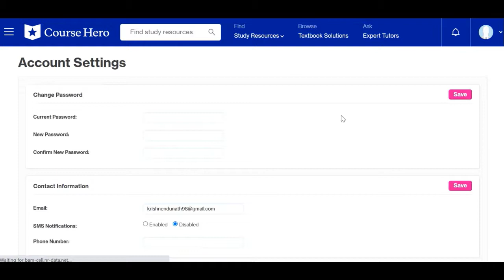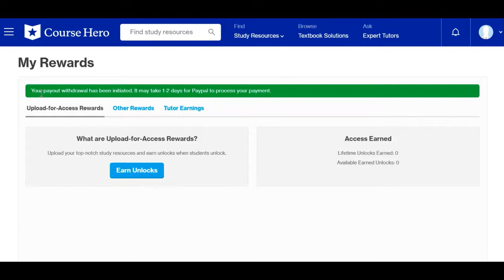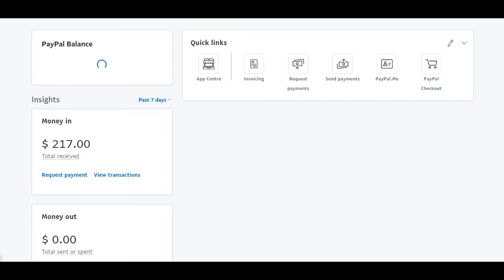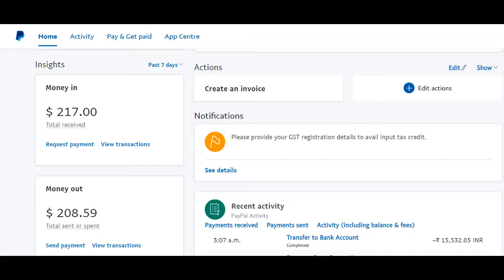My one month earning from Course Hero || Full payment proof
This video is about My one month earning from Course Hero with Full payment proof